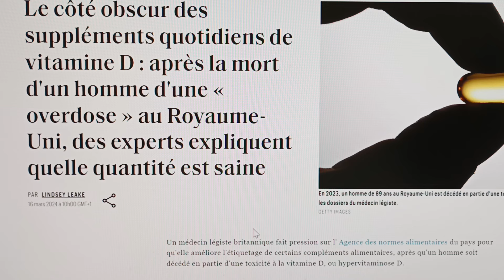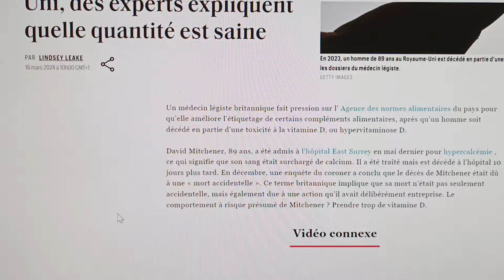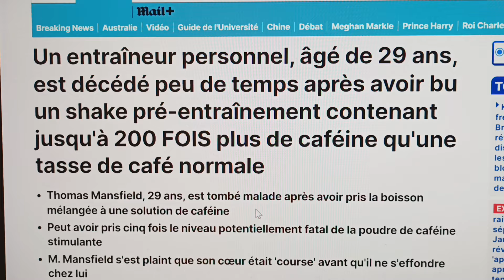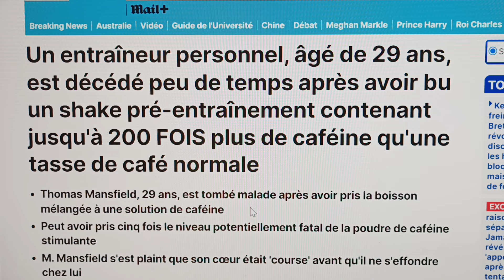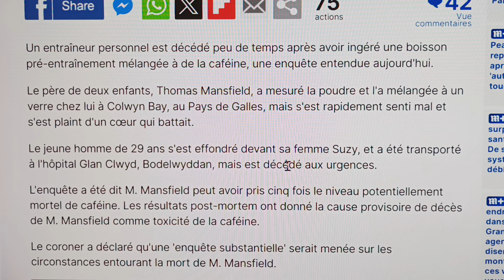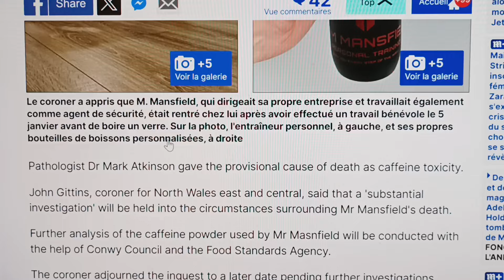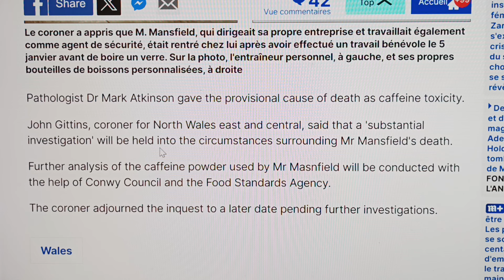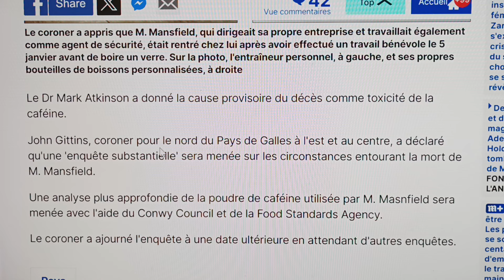Alerte DANGER COMPLEMENTS (suite): Je prouve que les COMPLEMENTS sont mortels